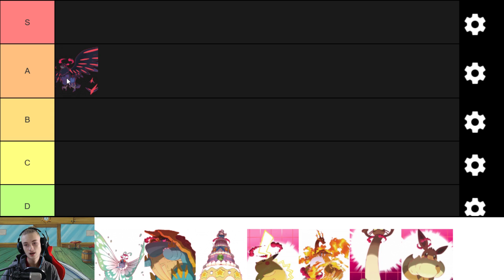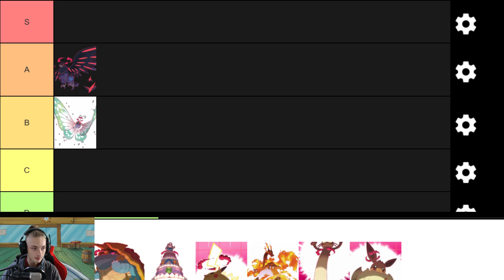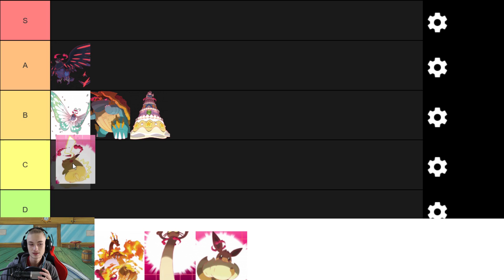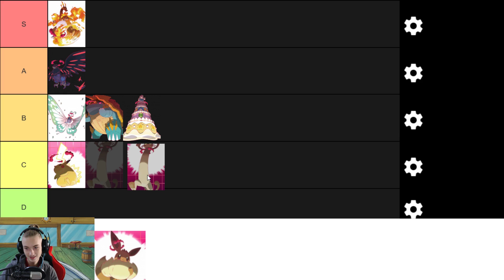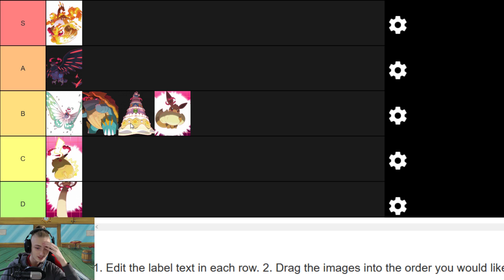Dynamax Pokemon Tierlist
Gönnts euch die Dynamax

KsTBeats
Youtube Library
Holfix
The Royal